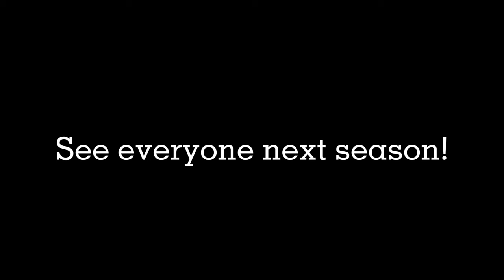FINAL Race Of The Season :(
It is the final race of the 23-24 season in Beausejour, Manitoba. Saturday was an okay day, but Sunday was a bit of a struggle. It is always bittersweet to end a season, but after seeing progress this season, we are looking forward to the next! See everyone next season!

Polaris
Stud Boy Traction
FXR
Power Lodge
Ashco Exteriors
Cooks Custom Fab
Wahl Bros Racing
Walker Evans Racing
Next Level Customs
Red Line Synthetic Oil
DK Designs
Kuzin's Kustom Body & Paint